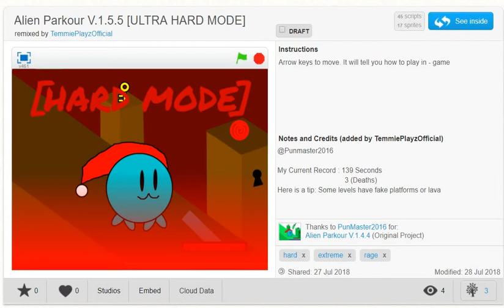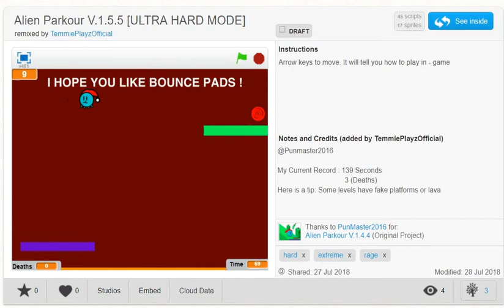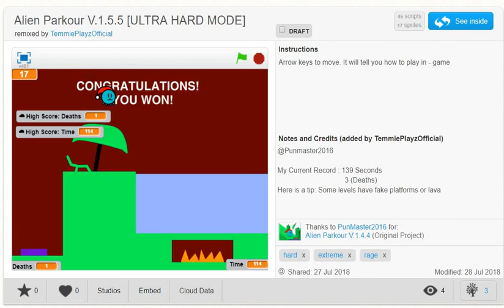Alien Parkour [Hard Mode] World Record !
Despite having 1 death, It didn't affect much and It was really hard to do this. Try beat me ! I want to see if anybody can ! Play it here :